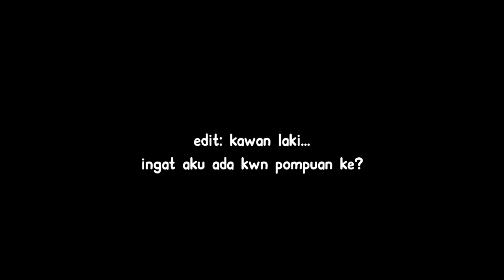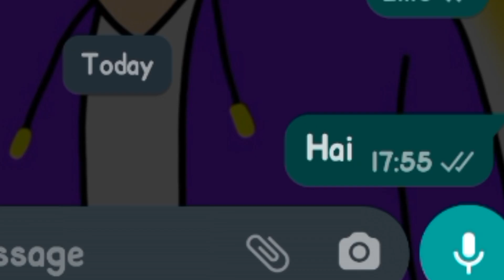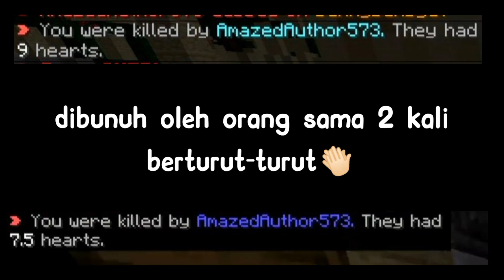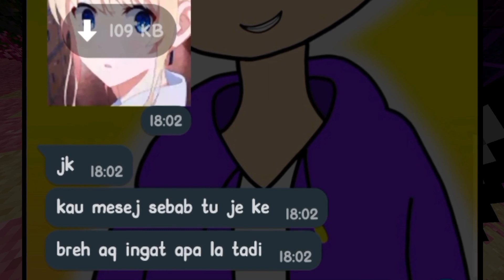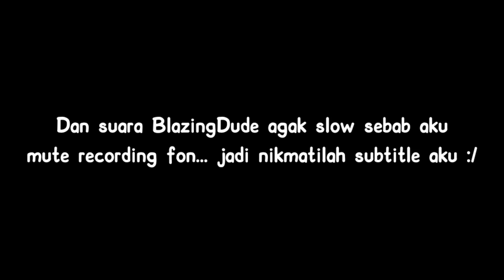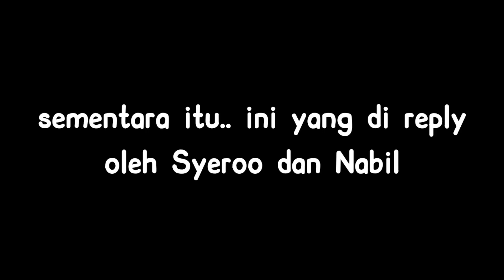Kalau Aku KALAH, Aku Kena CONFESS Kat KAWAN Aku!? | Minecraft Malaysia🇲🇾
~~ Welcome To XploreGaming ~~

, Also TURN ON 🔔 Bell Notification! 🔔 For NEW VIDEO Everyday

Fun Fact About Team XPG
→ Team XPG ditubuhkan pada 2019 (Mei) dan mempunyai 20 Ahli.
→ BlazingDude Adalah Ketua Dalam Team XPG
→ DannyDahsyat Adalah Penolong Ketua Dalam Team XPG
→ Phxntom dan Syeroo Adalah Assistant Dalam Team XPG